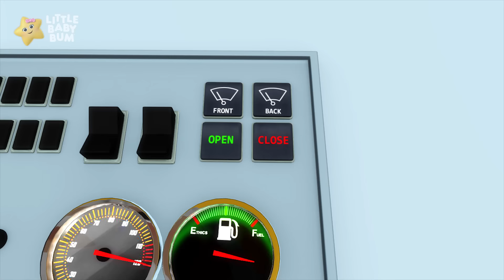Lindos animales 🐶🐤 | Canciones Infantiles🎵| Caricaturas para bebes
⭐Canciones de este video⭐:

00:00 Canción de los adorables animales
01:37 Canción de Sentirse de malas
03:05 La chanson du bain
04:38 Quedarse en el hospital
06:49 Andar en bici
08:19 La canción de los helados
09:39 10 autobuses - Parte 3
11:37 Bebé tiburón
13:12 Canción del autobús - ¡Diferentes tipos de autobuses!
14:46 Jack O' Marble
16:33 ¡No No No! No me quiero vestir
18:03 ¡Cinco patitos en un autobús!
19:42 Las ruedas del autobús - Parte 15
21:51 Las ruedas del autobús - Parte 16
23:46 10 Bebecitos (Patio de Juegos)
25:18 La canción del cachorrito
26:53 Canción del Rectángulo
28:27 Voy a jugar
29:42 La Família Dedo 4
31:10 La Canción de los Camiones
32:36 10 autobuses - Parte 2
34:19 Las ruedas del autobús - Parte 13
36:14 Las ruedas del autobús - Parte 12
38:09 Canción del tractor
39:51 Las ruedas del autobús - Parte 14
41:46 5 Pingüinitos
43:30 La canción de los helados (Heladito) (V2)
44:56 Johny, Johny, sí papá
46:03 Tres Gatitos
48:19 El número 6
49:50 Cuentos para dormir
51:40 Vistamos a la princesa